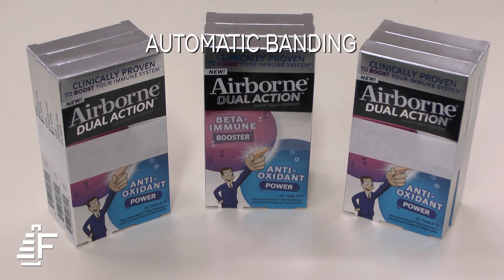Pharma 3-Pack Banding ATS MS Banding Machine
Banding pharma 3 packs with the ATS MS Banding Machine is a great way to unitize products with heat seal technology.

Thank you for landing on our channel! We are Felins Inc. and we are your premier source for packaging and bundling solutions. We also have other product lines in strapping, stretch film banding, and rubber banding. All our solutions are environmentally friendly because every packaging decision should help, not hurt, our planet.